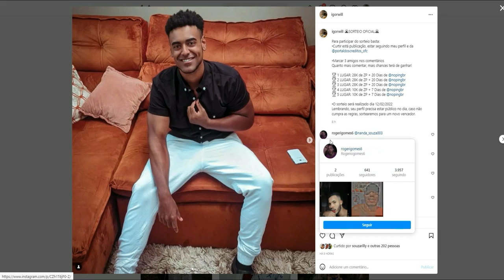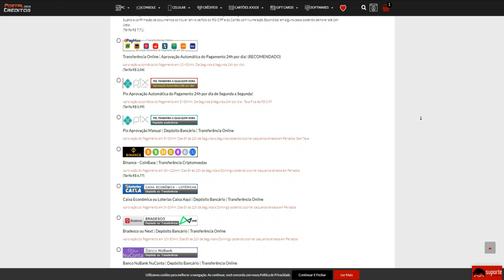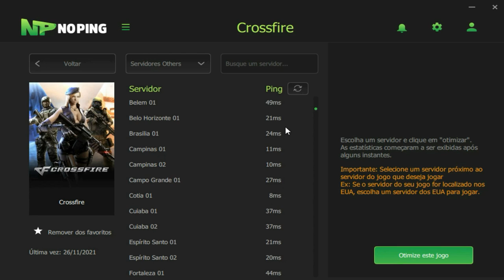Preferiram RENDER doq deixar eu fazer 20KILLS😔